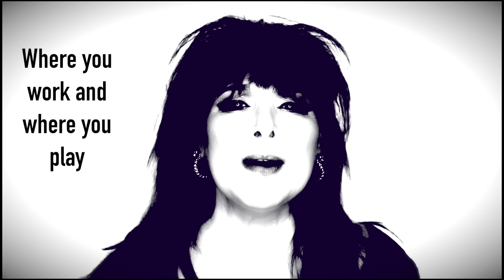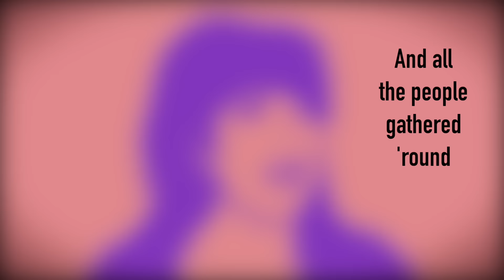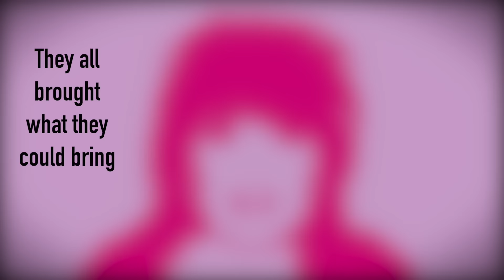Ann Wilson - The Revolution Starts Now! (Official Music Video)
Ann Wilson - The Revolution Starts Now! Music Video

Edited by: Criss Cain